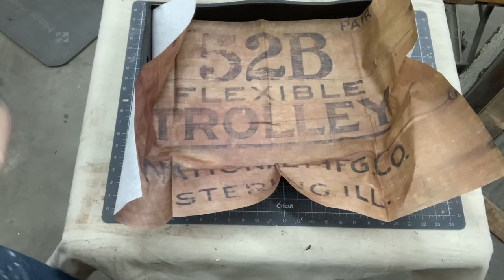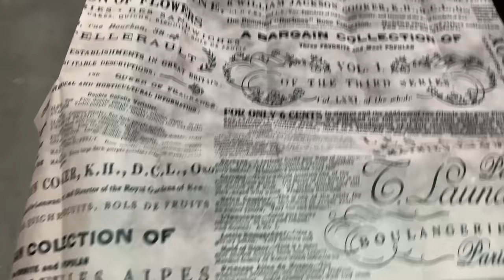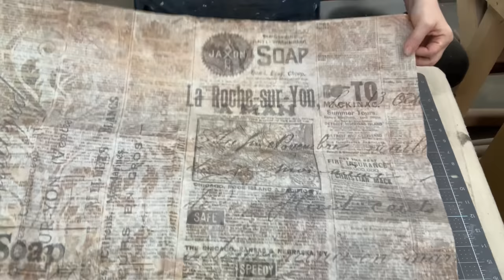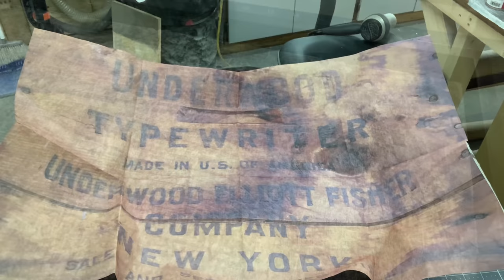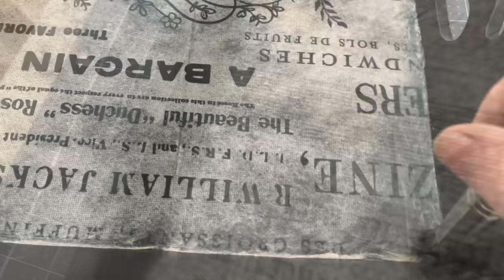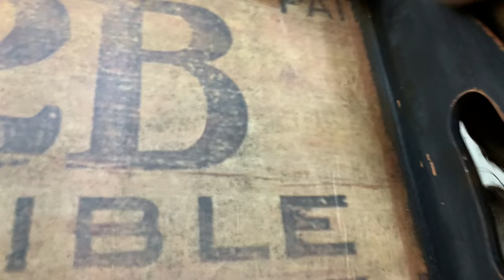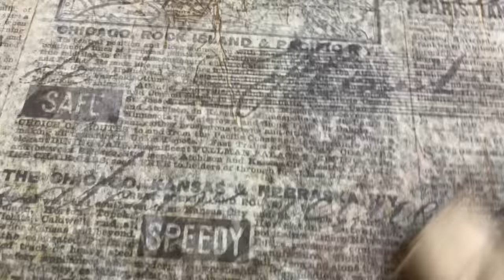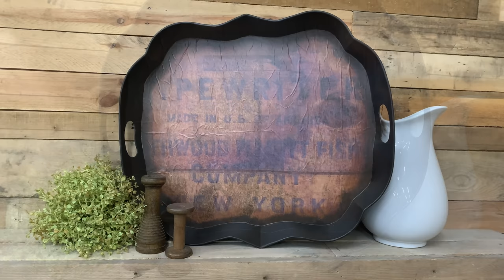Trash to Treasure || Lap Trays || Thrift Store Finds Makeovers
Hi Friends and YouTube Family,
Oh you're going love this video. I finally figured out what to do with some of the large trays and lap trays that i had thrifted that have been sitting around waiting for inspiration to get redone.

* New*Amazon Store Front

Superclean Super Clean Degreaser
Graco 17A466 TrueCoat 360 DS Paint Sprayer
FolkArt Home Decor Chalk Furniture & Craft Paint in Assorted Colors, 8 ounce, Antique Wax(match to Waverly)
Minwax 63333444 Polycrylic Protective Wood Finish, Clear Satin, 1 Quart

Walmart Supplies
Commission Earned
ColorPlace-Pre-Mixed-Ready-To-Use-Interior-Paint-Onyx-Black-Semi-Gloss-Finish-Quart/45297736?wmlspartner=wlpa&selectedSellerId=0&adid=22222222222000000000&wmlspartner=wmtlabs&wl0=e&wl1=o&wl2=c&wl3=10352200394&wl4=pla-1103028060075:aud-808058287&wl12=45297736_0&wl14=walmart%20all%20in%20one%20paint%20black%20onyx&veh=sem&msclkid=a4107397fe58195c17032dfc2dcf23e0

Etsy Site
Trolly Wood Crate Decoupage Paper Size XL 20" x30" For Furniture, Mixed Media, Home Decor, DIY Projects And Much More By Roycycled Treasures
Underwood Crate Decoupage Paper Size XL By Roycycled Treasures For Furniture, Mixed Media And Much More!